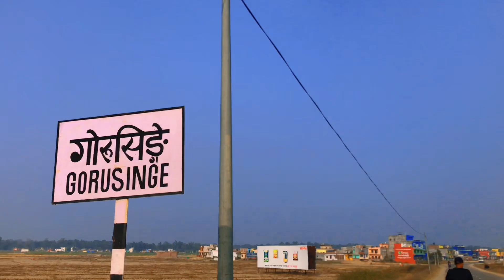Tik tok start ghar ma 🤣 tai ne maro te shirt lagayara tik tok banaudai 🤣❤️vlog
Tik tok star ghar ma

Hello guys ❤️

Follow im social account